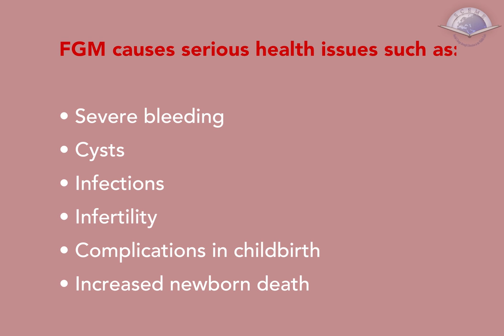International Day of Zero Tolerance for Female Genital Mutiliation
It’s International Day of Zero Tolerance for Female Genital Mutilation. Let's bring an end to FGM